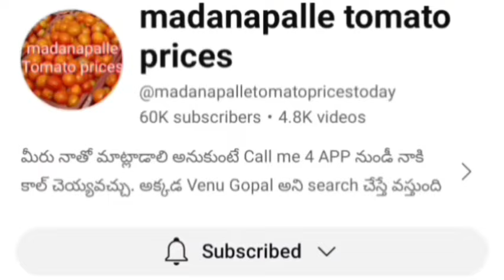24-05-24 Madanapalle Tomato Market price Today || Today Tomato Market Rate in Madanapalle